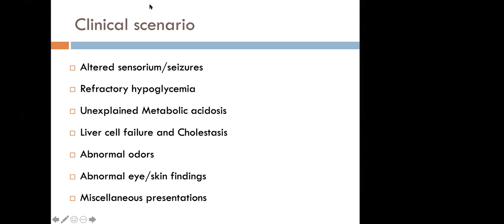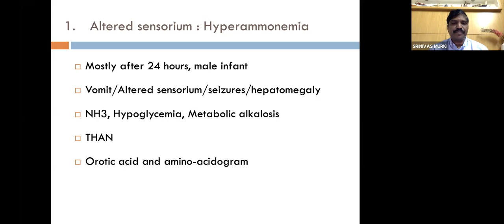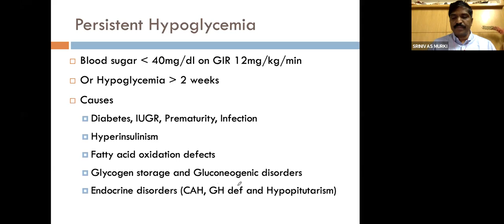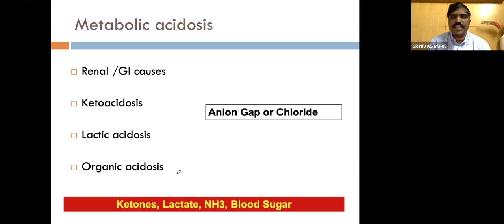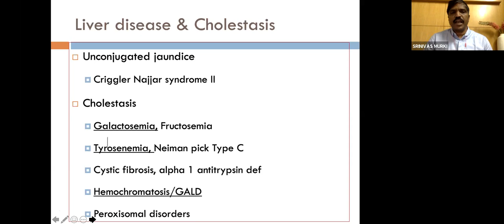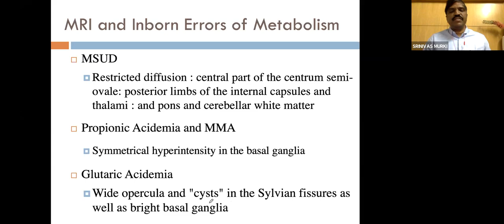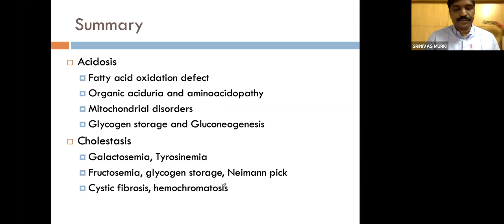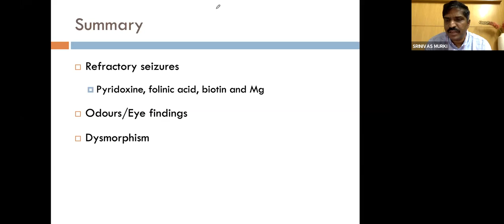Approach to Inborn Errors of Metabolism in the Newborn by Dr. Srinivas Murki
This is an educational webinar on the approach to IEM in the newborn.